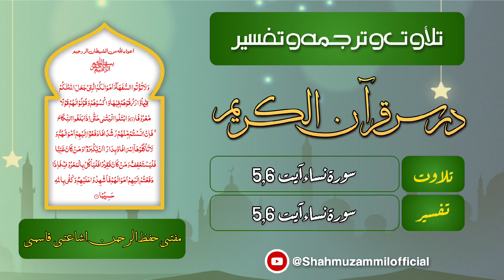Yateem bachcho ko unka maal do|Dars e Qur Sureh Nisa ayat no 5,6 |tafseer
Dars e quran:.Sureh Nisa ayat no 5,6
Mufti Hifzurrahman ishaati Qasmi
yateemo ko miras me se unka haq dena
yateem tak unka maal pohchana zaroori hai

Is platform par deeni bayanat maujauda halat se mutalliq deeni masail,Ahadees, anmol bante,Naat, Qiarat, Ulama ke aqwal, Qurani baten, Sabaq amoz waqiat,Allah ki qudrat ke manazir dikhaye jayege.